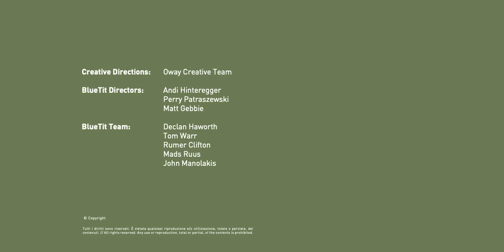OWAYANS 2020 - NATURE BEAT | Blue Tit x Oway Collection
Naturalmente ispirato ai 10 ANNI della nostra ORTOFFICINA.

"Tutta la natura sussurra i suoi segreti a noi attraverso i suoi suoni. I suoni che erano precedentemente incompresnibili alla nostra anima, ora si trasformano nella lingua espressiva della natura."

Rudolf Steiner

Ascoltare significa sentire, percepire, sincronizzare il ritmo.
Vuol dire cercare l’autenticità sotto la superficie delle cose visibili e scoprire la ragione del benessere nelle profondità del suolo, anticamera della vita e segreto della salute di piante ed esseri umani. La radice dei buoni frutti è nascosta sotto la semina delle sapienti pratiche agricole. C’è un solo sfruttamento che non impoverisce il terreno, ed è quello che attinge a ciò che la natura spontaneamente offre per rimettere in moto il circolo del rispetto.

Gli Owayans hanno scelto di schierarsi dalla parte del sistema terra e di lavorare in sinergia con esso, ascoltandone i segnali e sostenendone i tempi. Per interagire con il pianeta hanno scelto la lingua della biodinamica, massima espressione olistica del vivere circolare.

I quadri stilistici della collezione 2020 si ispirano alle fonti di ricchezza del mondo vegetale per raccontare le radici sotterranee di un ecosistema in salute, miniera di ingredienti di qualità̀ che nutrono il corpo e alimentano un consapevole stile di vita.

A volte ovattata dalla brina, ogni tanto oscurata dalla foschia mattutina. In alcuni casi ravvivata dalle colorate fioriture o scaldata dalle antiche venature del legno.
Nulla sarà̀ per sempre, ma tutto sarà nel momento giusto. È la melodia dell’alternanza delle stagioni. C’era una volta e, finalmente, tornerà̀ ad esserci.

EN:

Naturally inspired by the 10 YEAR anniversary of our ORTOFFICINA.

"All of nature begins to whisper its secrets to us through its sounds. Sounds that were previously incomprehensible to our soul now become the meaningful language of nature."

Rudolf Steiner

Listening means feeling, perceiving, synchronising the rhythm.

It means seeking authenticity beneath the surface of visible things and discovering the reason for well-being in the depths of the earth, antechamber of life and the secret to the health of plants and human beings.

The root of good fruit is hidden under the sowing of wise agricultural practices.
There is only one exploitation that does not impoverish the soil, and it is that which draws on what nature spontaneously offers to get the circle of respect back on track.

Owayans have chosen to take sides with the earth system and to work in synergy with it, listening to the signals and supporting its timeframes. In order to be able to interact with the planet they have chosen the language of biodynamics, the maximum holistic expression of circular living.

The stylistic paintings of the 2020 collection are inspired by the sources of wealth of the plant world to narrate the underground roots of a healthy ecosystem, a treasure trove of quality ingredients which nourish the body and feed a conscious lifestyle.

Sometimes muffed by frost, occasionally obscured by the morning haze.
In some cases enlivened by colourful blooms or warmed by the ancient grain of the wood. Nothing will last forever, but everything will be at the right time.

It is the melody of the passing of seasons. Once upon a time and finally, that time will return.

CREDITS:
Creative Directions: Oway Creative Team
BlueTit Directors: Andi Hinteregger / Perry Patraszewski / Matt Gebbie
BlueTit Team: Declan Haworth / Tom Warr / Rumer Clifton / Mads Ruus / John Manolakis
Photographer: Simone Lezzi
Shooting: Cre8studio - London
Fashion Stylist: Rubina Marchiori for Style Events & Production
Make-Up: Marco Antonio
Filmmaking: Focus On Infinity
Film Direction: Hektor P. Kowalski
Casting Director: Claudia Behnke